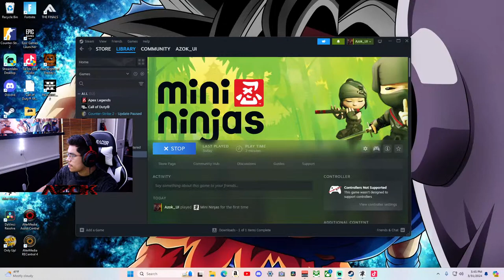WHO ELSE REMEMBERS THIS GAME???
Check out Turnstile__ on twitch!!